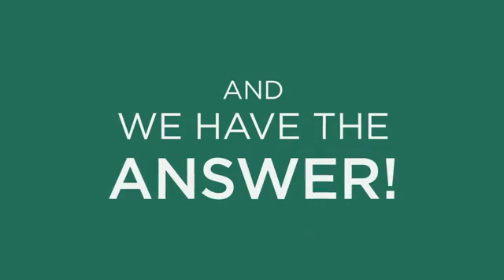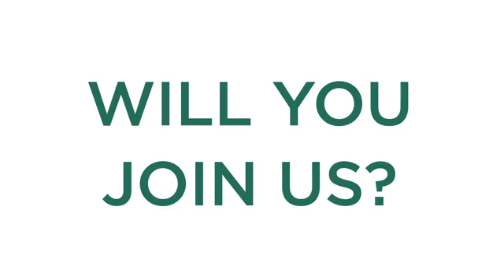94 Balancing Cream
94 Balancing Cream
Support against the unpleasant side effects before, during, and after the monthly menstrual cycle with traditional aromatherapy oils.
America Not Available
Canada Not Available
United Kingdom Not Available
Europe Not Available
India Not Available
Japan Not Available